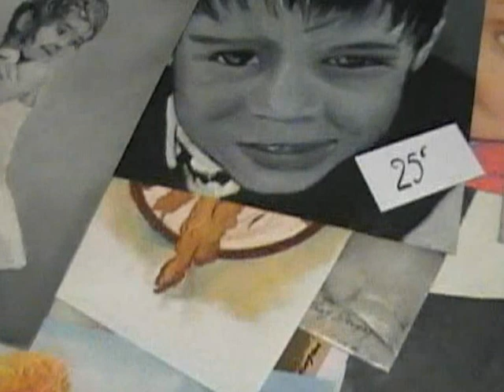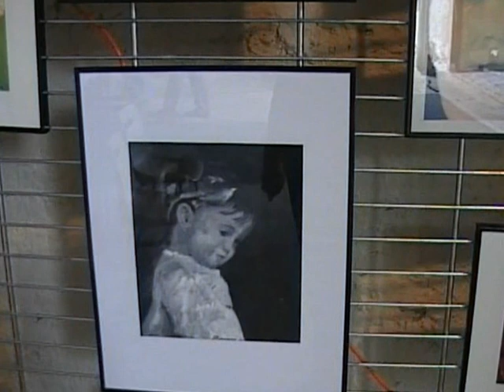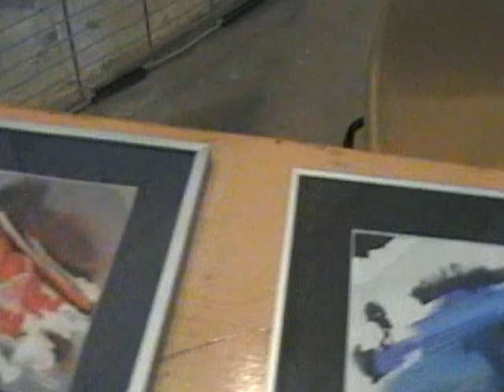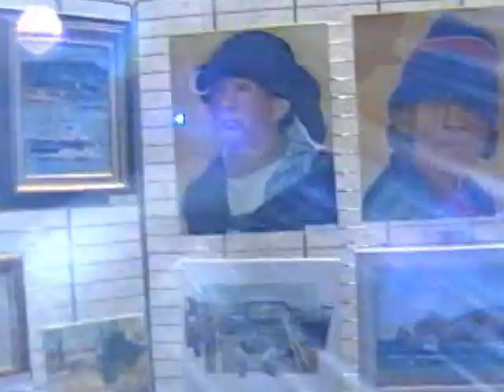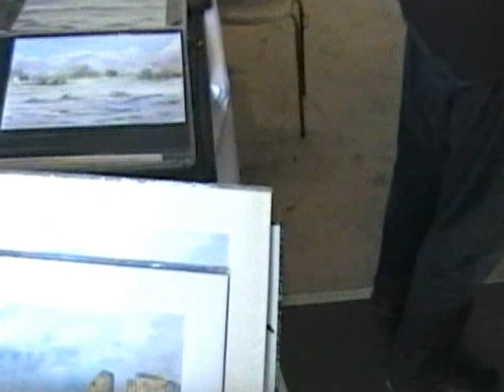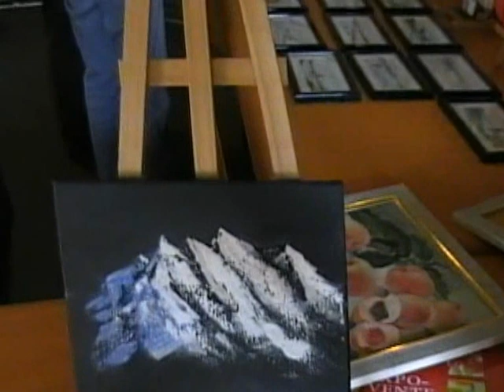Exposition de l'APSA à la Ferme du Vieux-Pays à Aulnay-sous-Bois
Exposition de l'APSA à la Ferme du Vieux-Pays à Aulnay-sous-Bois. Vidéo pour le site d'information